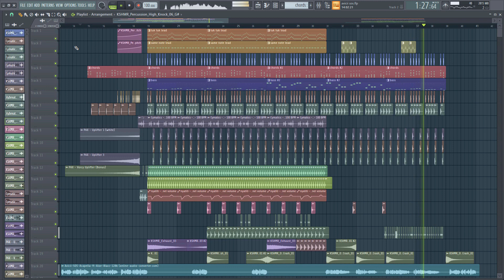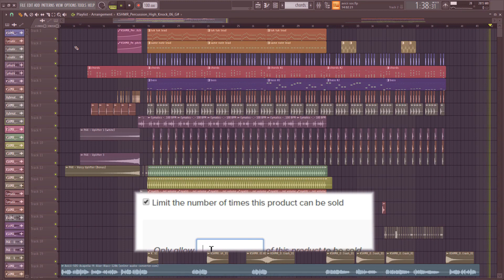►Avicii - SOS FLP ft. Aloe Blacc | Acapella | Presets - 100% Accurate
Avicii - SOS FLP - 100% Accurate DROP Remake by Hybreath for FL Studio.

▬▬▬▬▬▬ LINKS & STUFF ▬▬▬▬▬▬

▬▬▬▬▬▬ TAGS ▬▬▬▬▬▬